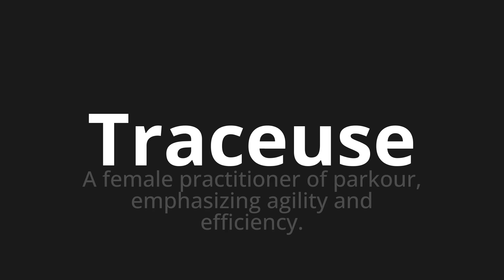How to pronounce Traceuse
Master the Pronunciation of 'Traceuse Which Means Trackling' - which means : A FEMALE PRACTITIONER OF PARKOUR, EMPHASIZING AGILITY AND EFFICIANCY. 📝 with @BaguettePronunciation 🎓🗣️ - [Your Guide to French]

Learn to pronounce 'Traceuse' perfectly in French with our easy and engaging tutorial by @BaguettePronunciation! 📖📽️ In this comprehensive video, we provide you with native speaker examples 🗣️👂 and phonetic breakdowns 🎵 to ensure you get the pronunciation just right.

How to say Traceful in French